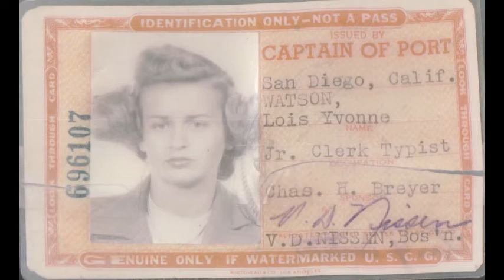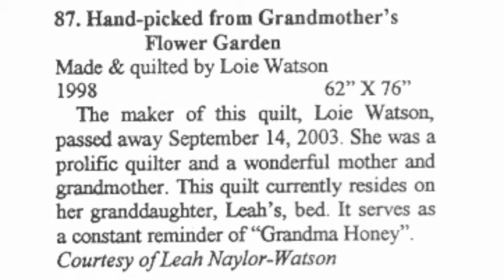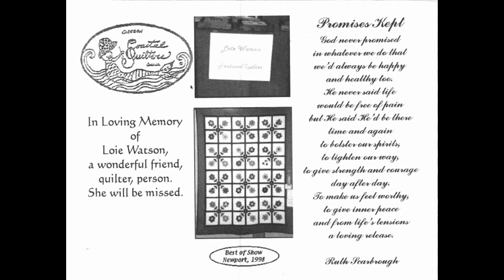Lois Watson 100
August 9, 2021 would have been Lois Watson's 100th birthday.  We love her dearly and miss her so, so much.